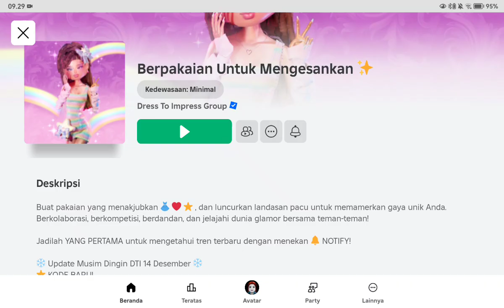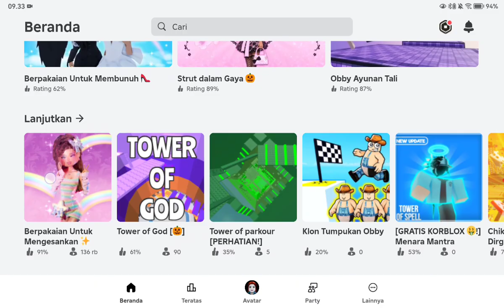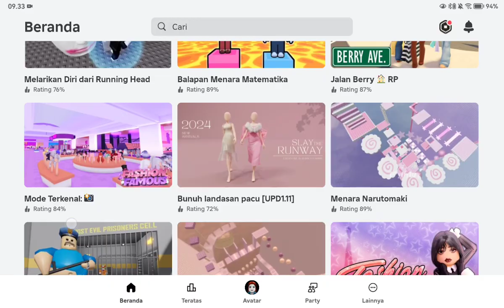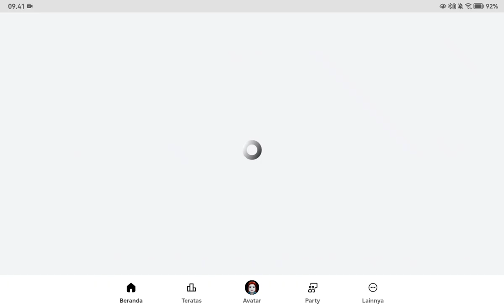Main roblox (*setelah 1000 tahun) tapi gatau kenapa susah banget main DTI *😢😢